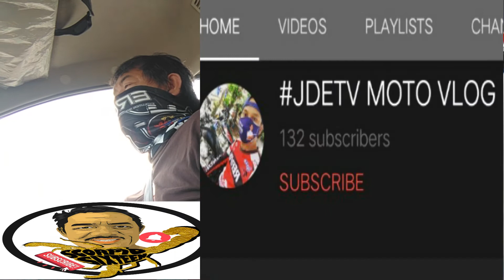RIDERS' CLUBS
@URAGON MOTOVLOGGERS, @Live-Ada_Cardano , @3Legged rider MOTO, @BONITO VIA, @lenteonreact , @hammermanjheckripayteamgra9009, @HeneralKamoteTVulamnaminsapsap , @rippIe.corp. , @JayTVKaTagumpay ,  @JawoMotovlog